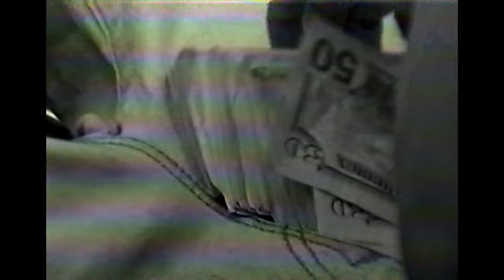FAMOUSK - Broccoli (feat. Dirty8) [Official Music Video]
Follow FamousK